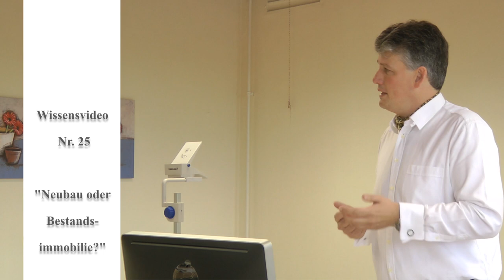Video! Neubau oder Bestandsimmobilie, Tips in Baufinanzierung und Immobilienfinanzierung Hamburg